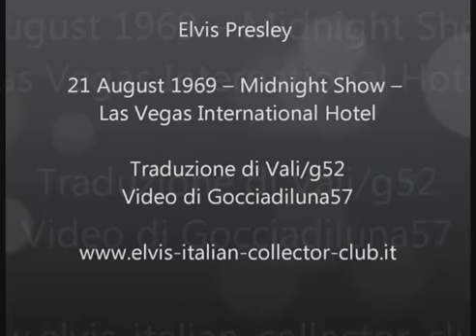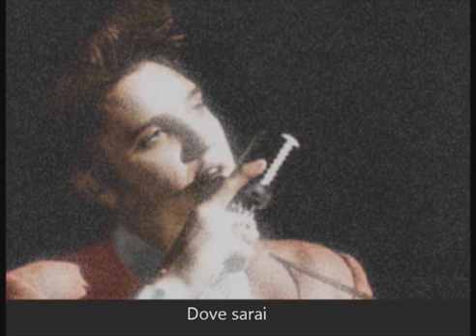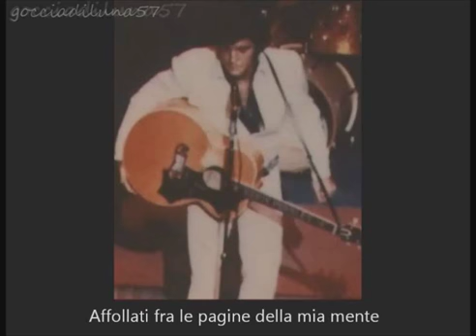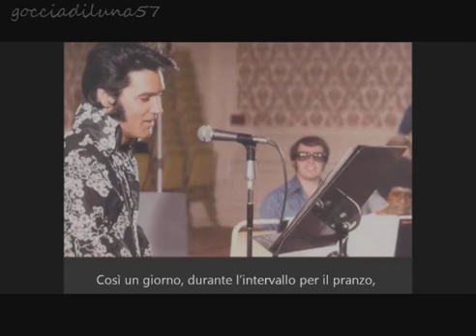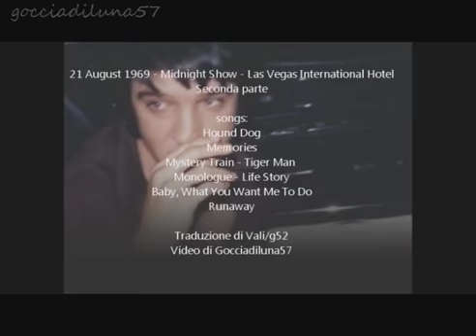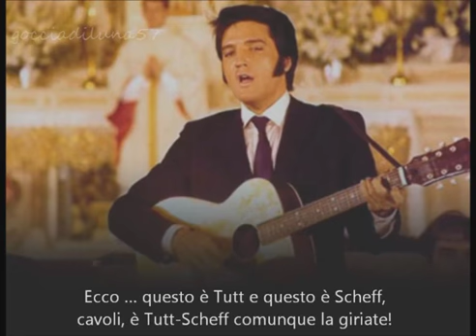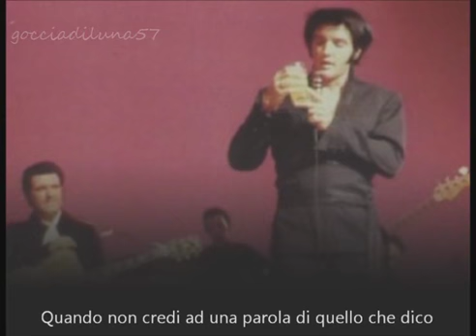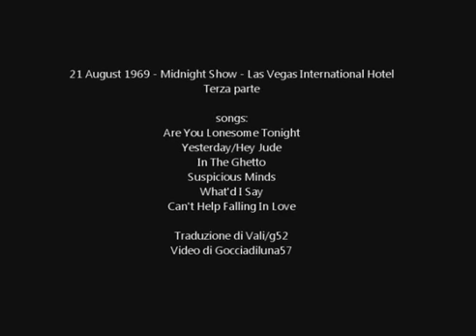Elvis Presley 21 August 1969 - Midnight Show Las Vegas International Hotel Sottotitolato SD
21 August 1969 -- Midnight Show -- Las Vegas International Hotel
Tutto il concerto interamente tradotto!

1) a 0:06 Blue Suede Shoes
2) a 2:20 I Got A Woman
3) a 4:38 All Shook Up
4) a 8:00 Love Me Tender
5) a 11:44 Jailhouse Rock- Don't Be Cruel
6) a 13:55 Heartbreak Hotel
7) a 16:49 Hound Dog
8) a 19:35 Memories
9) a 23:23 Mystery Train - Tiger Man
10) a 27:00 Dialogue
11) a 36:36 Baby, What Yoy Want Me To Do
12) a 38:44 Runaway
13) a 41:45 Are You Lonesome Tonight
14) a 44:30 Yesterday - Hey Jude
15) a 48:50 Dialogue
16) a 51:30 In The Ghetto
17) a 54:26 Suspicious Minds
18) a 01:02:00 What'd I Say
19) a 01:06:34 Can't Help Falling In Love